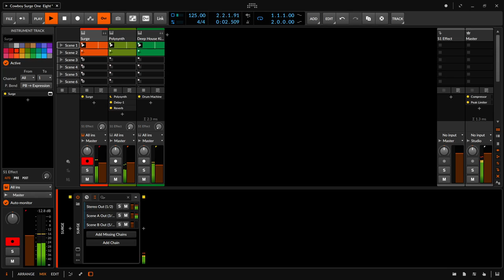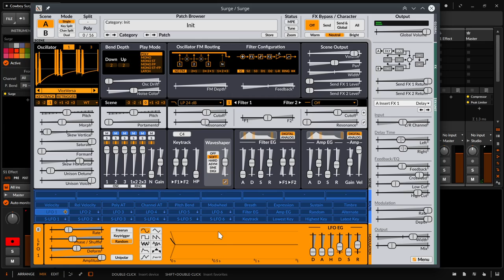Session zur Freude Cowboy Surge One Eight | Bitwig Shorty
Ich habe ein wenig mit dem Surge 1.8 BETA Synth rumgespielt, den es kostenlos zum Download für Linux, Windows und Macos gibt.